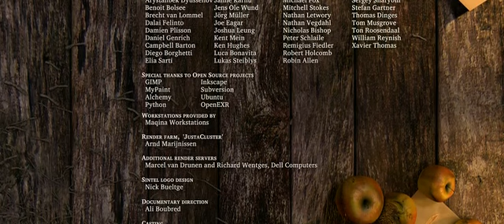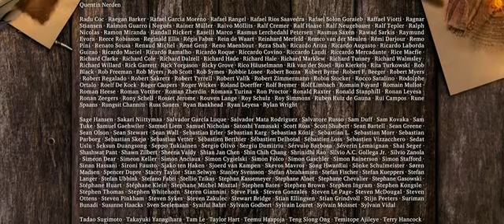full movie sintel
something to do random videos